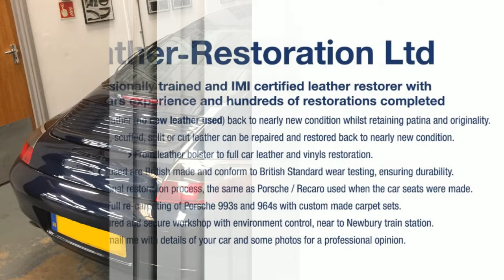1998 Porsche 996 wingback seat restoration in Graphite grey leather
The leather on these 1998 Porsche seats were showing lots of wear and usage. The Graphite grey leather colourant hand darkened with UV damage. I restored the existing leather back to its original colour after strengthening the leather cracking to prevent it splitting.